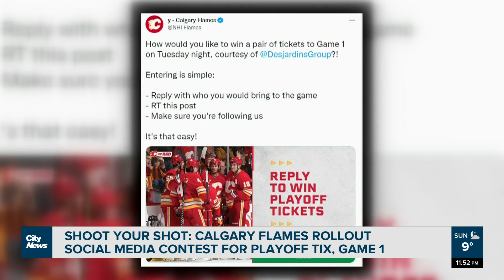Calgary Flames rollout social media contest for NHL Playoff tickets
The Calgary Flames are giving fans another shot at scoring a pair of tickets to see them in action at the Saddledome for Game 1 of the NHL Playoffs on Tuesday night!